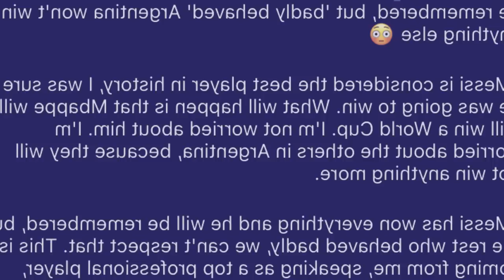peit kumno u zlatan u iaroh ia u messi bad kumno u kren jot ia ki player ka ri argentina